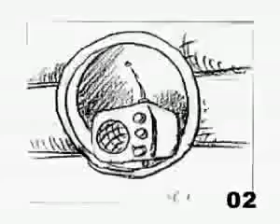Смешарики Все серии 19 36